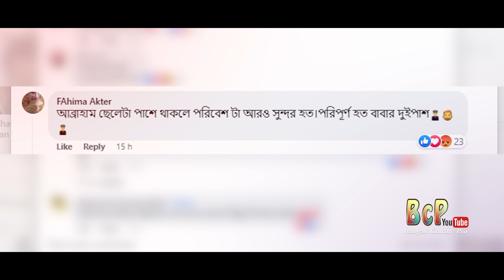শাকিবের কোলে ঘুমাচ্ছে শেহজাদ খান বীর | মন খারাপ আব্রাম খান জয়ের | Shakib Khan Apu Biswas Bubly Bir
shakib khan
অপু বিশ্বাস
opu bissas

BANGALI CULTURE PRO